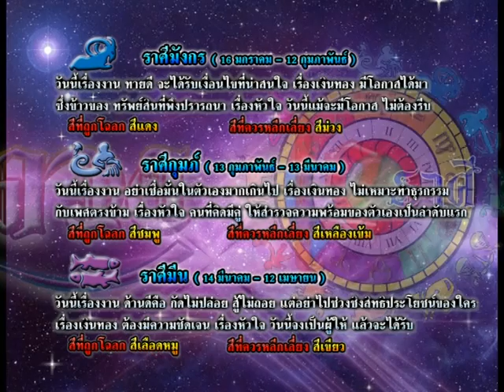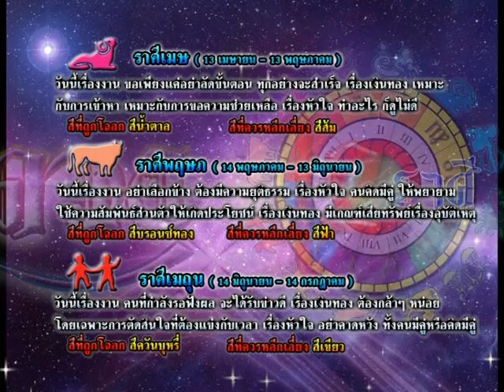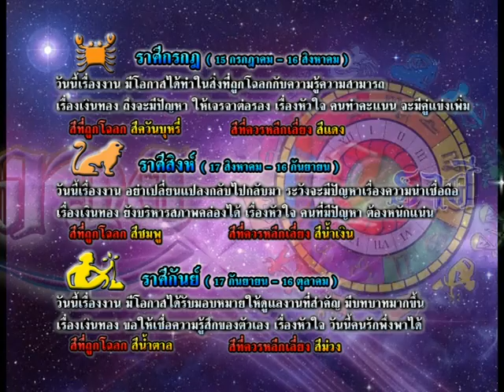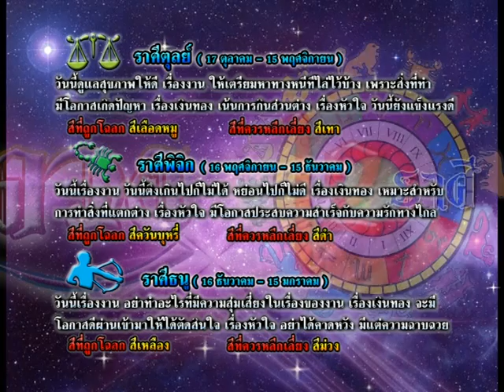รายการเปิดดวง 12 ราศี | 24/12/58 | EP 3/4